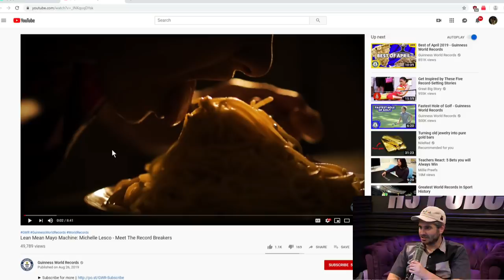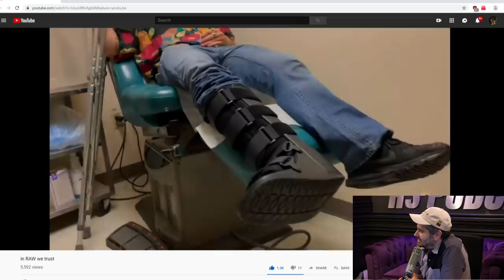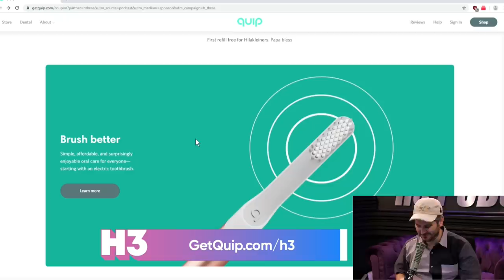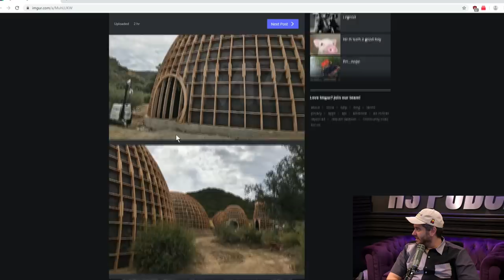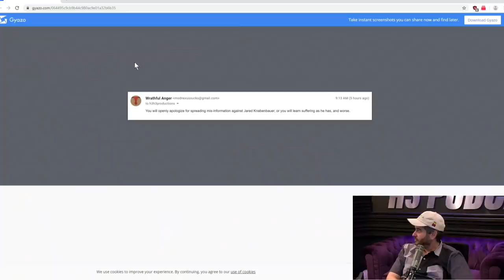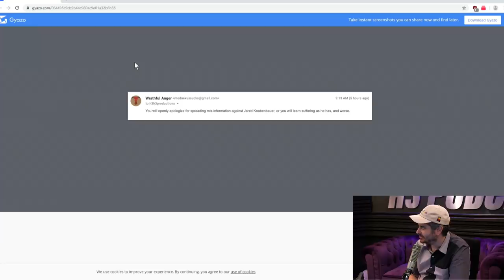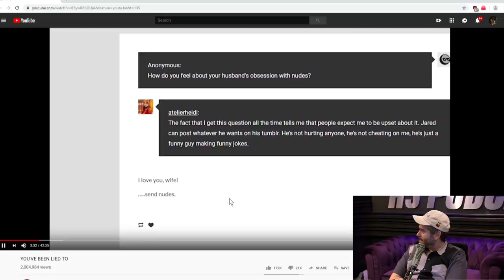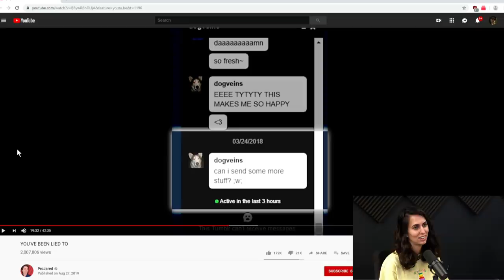ProJared Finally Responds & Dave Chappelle Is Cancelled - H3 Podcast #139